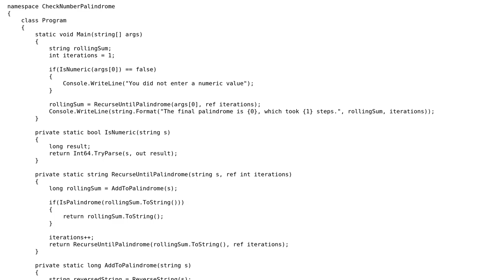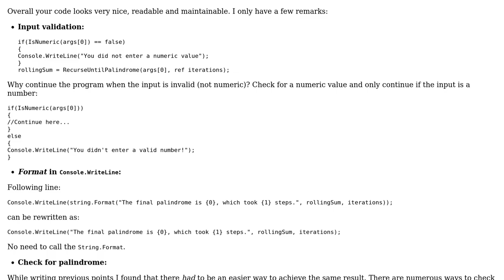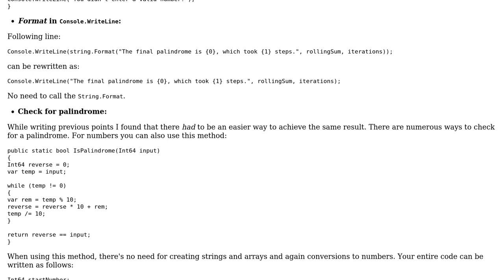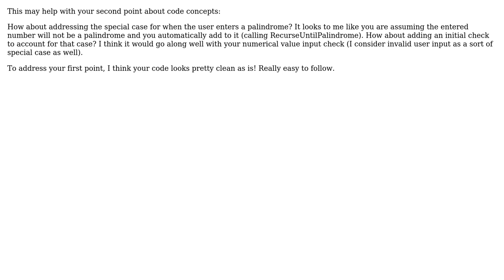Number palindrome checker (2 Solutions!!)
Number palindrome checker

With thanks & praise to God, and with thanks to the many people who have made this project possible! | Content (except music & images) licensed under CC BY-SA | Music | Images & others | With thanks to user rolfl user Jamal user CSCFCEM user Bob Tway user Abbas and the Stack Exchange Network Trademarks are property of their respective owners. You are responsible for your own actions.